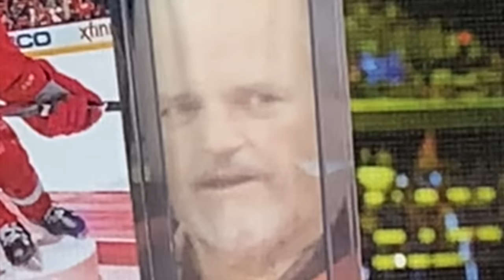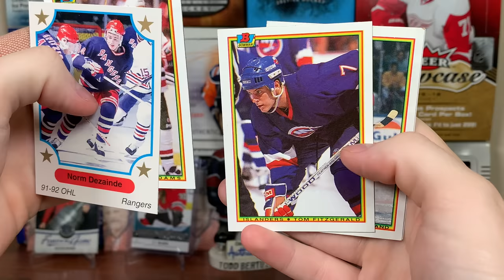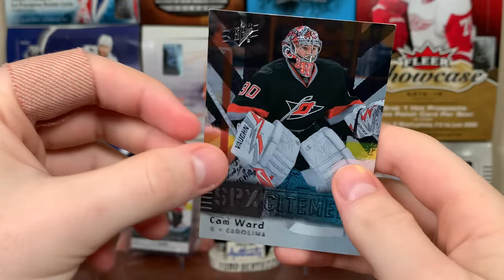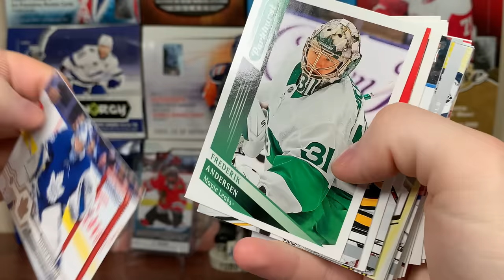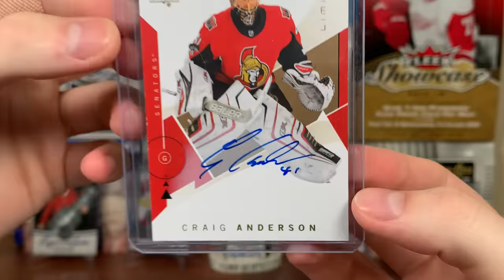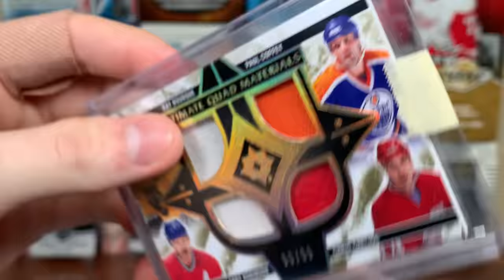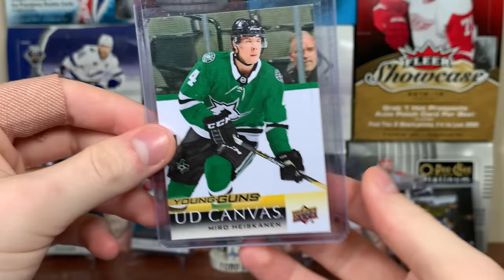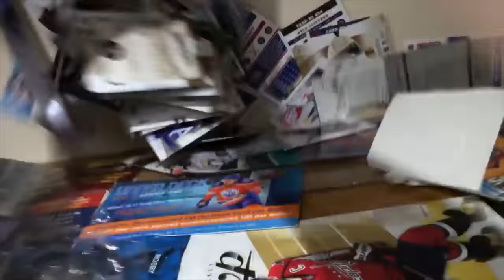THE MOST LOADED TIN I HAVE EVER OPENED!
Wow. What a tin, can't believe I pulled a 1/1.

zeeree
Canada